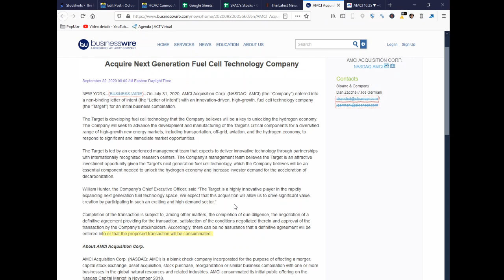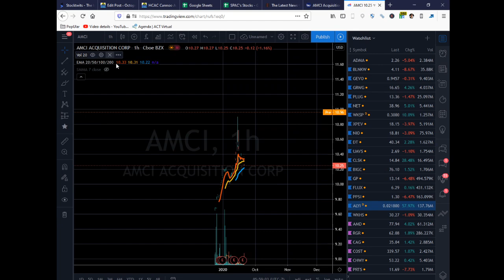AMCI Acquisition Enters Into Non-Binding Letter of Intent to Acquire Next Generation Fuel Cell